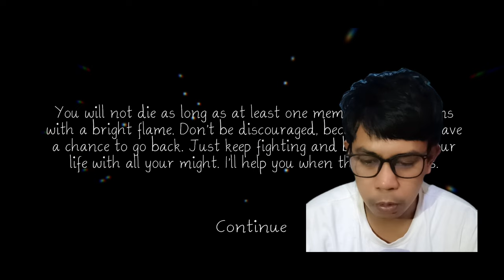Endless fears ver 1.2.0.3 (END)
Video ini tentang cara menyelesaikan misi-misi yang ada di game endless fears ver 1.2.0.3